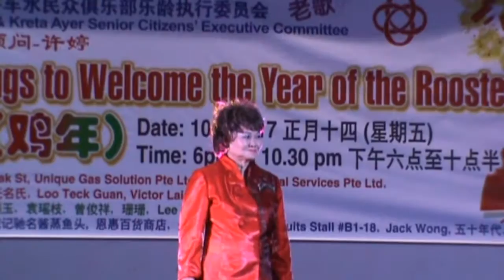李志强新摄制 （ 真善美 那个不多情）凌莺唱 于 10 02 2017